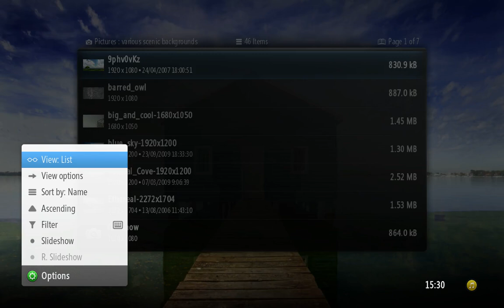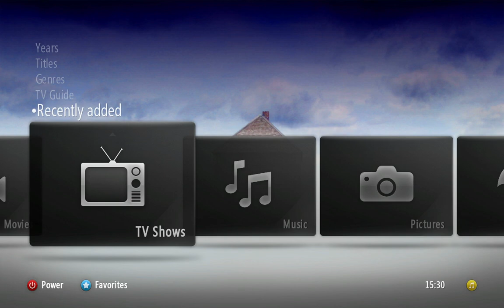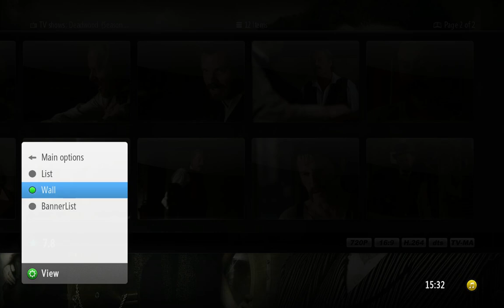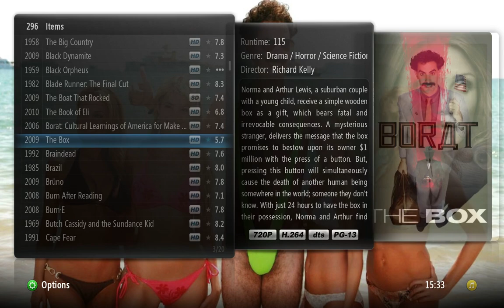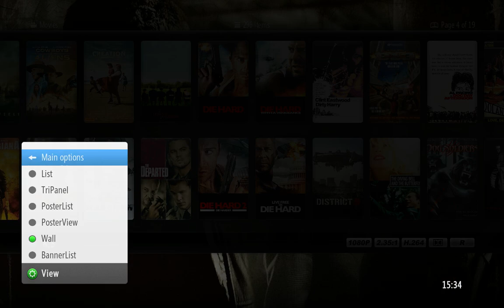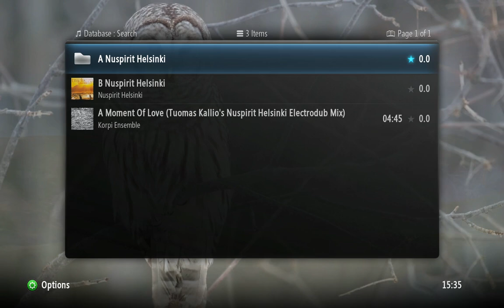XBMC (pre-EDEN) 22-11-2011 ~ Xperience1080 skin ~ 6-min demo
A demo of my 2nd favourite pick, for top XBMC skins. Xperience1080 is an up-scaled version of the original Xperience skin which debuted on XBMC. The Xperience skin was a take/re-make/inspiration of the Xbox360 NXE (New Xbox Experience) look and feel.

Aside from perhaps the homescreen, the skin exhibits quite a sophisticated darker look than a lot of skins. This video shows the Video Library and some music playback.

Video was recorded using FRAPS desktop-recording software (uncompressed AVI capture) (4.5GB), converted to H264 M4V file using Handbrake (65MB), then uploaded to YouTube.

Please note, the framerate seen in the video suffered a little due to everything being captured, encoded, re-encoded and uploaded using the same computer. But in actual practice the skin is very nicely coded to run very smoothly. -although being a 1080p skin, it IS a little more demanding on the hardware.

~~ Could not decide which song to play so the last 90secs are a bit messy!